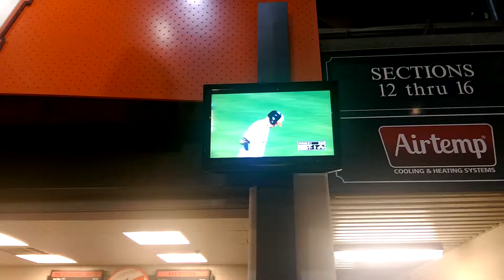Red Sox at O's Oriole-ception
Watching the game on tv while at the game